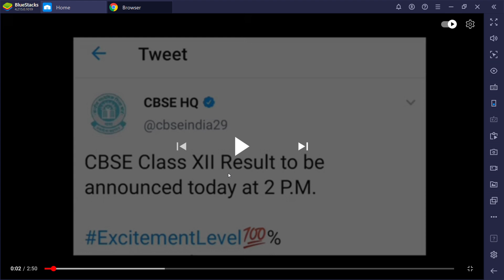CBSEExamResult CBSE Board 12th Class Results आज दोपहर 2 बजे तक होंगे घोषित | Exams Result News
cbse10thresult2021 cbse12thresult2021Cbse latest news,Cbse class 10/12 result date 2021
Students
CBSE Big and Shocking Update 😱⚡🔥, cbse latest news, Class 10/12 🔴
CBSE Big Happy News,Cbse board latest news,Cbse class 10/12result update 2021,cbse result update
केंद्रीय माध्यमिक शिक्षा बोर्ड (CBSE) आज कक्षा 12 के छात्रों का परिणाम दोपहर 2 बजे घोषित कर देगा. गौरतलब है कि सुप्रीम कोर्ट ने सीबीएसई समेत तमाम राज्य बोर्डों को 10वीं 12वीं परीक्षा का परिणाम जारी करने के लिए 31 जुलाई तक डेडलाइन दी थी. वहीं CBSE 12वीं रिजल्ट 2021 जारी किए जाने की घोषणा होते ही सीबीएसई 12वीं के लाखों छात्रों और उनके अभिभावकों ने राहत की सांस ली है.
cbse result 2021 class 10 date and time,
class 10 cbse result 2021,
class 12 cbse latest news,
Class 12 result date 2021,
Class 12 result 2021 cbse,
Class 12 result update,
Cbse result 2021 class 10 kab aayega,

CBSE Bi